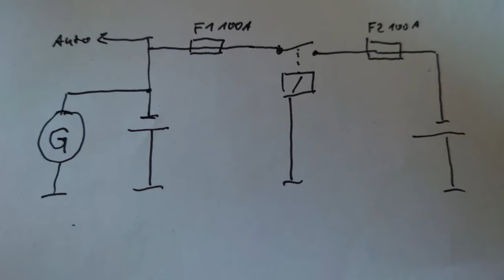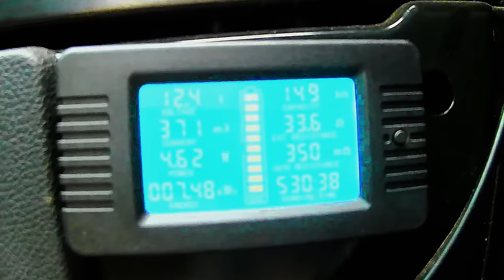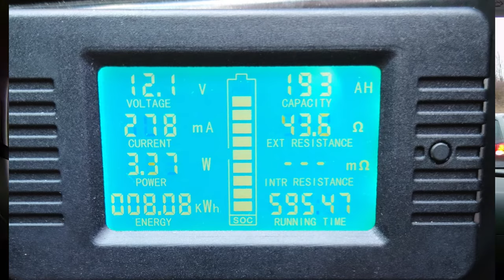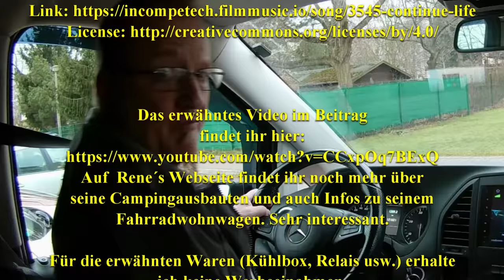Mein Campingvan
Meine CampingVan-Ausrüstung

Sprache Saechsisch, mit deutschen Untertitel
Englische Untertitel möglich
english subtitel

Das erwähntes Video im Beitrag
findet ihr hier:

Auf  Rene´s Webseite

findet ihr noch mehr über
seine Campingausbauten und auch Infos zu seinem
Fahrradwohnwagen. Sehr interessant.

Für die erwähnten Waren (Kühlbox, Relais usw.) erhalte
ich keine Werbeeinahmen.

Es handelt sich bei diesem Video evtl. um Werbung, da ich hier 2 Produkte nenne, die ich in meinem Auto verwende. Ich versichere das ich hierfür keine Zahlungen oder andere Vorteile erhalte. Auch für verlinkte Webseiten erhalte ich keinerlei Bezahlung und bin an deren Inhalt nicht beteiligt.

KoerniDD 2022